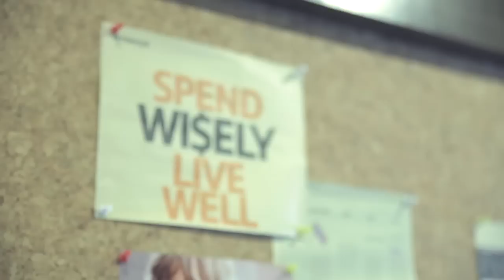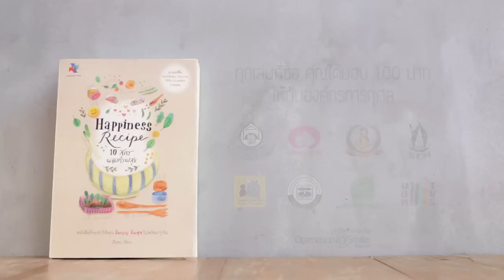Happiness Recipe #7 (Synergy) : ก้อง อรรฆรัตน์ นิติพน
เริ่มด้วยความรักในการท่องเที่ยวและเป็นคนชอบดูทีวี
“ก้อง อรรฆรัตน์ นิติพล” ละทิ้งอาชีพที่มั่นคงด้านกฎหมายเมื่อ 12 ปีที่แล้ว
เริ่มรับงานผลิตรายการเล็กๆที่ห้องเก็บของกับเพื่อนๆ 3 คน
ปัจจุบันเขาคือผู้บริหารบริษัท Mushroom Television ผู้ผลิตรายการ
อายุน้อย 100 ล้าน เปรี้ยวปาก และอื่นๆ
เขาคือคนที่ใช้การผสมผสาน ประสานประโยชน์และความคิดสร้างสรรค์
ทำงานให้สนุกและรวมเป็นหนึ่งกับวิถีการใช้ชีวิตได้อย่างลงตัว

10 คนดังร่วมส่ง10 สูตรผสมความสุข

Recipe 01: SMILE: ป๋อมแป๋ม เทยเที่ยวไทย
Recipe 02: STYLE: ปู Cheeze Magazine
Recipe 03: SKILL: ใบคา Cookcoool Creative Cooking
Recipe 04: SLOWNESS: มุนินฺ การ์ตูนเบาๆ
Recipe 05: SIMPLICITY: เบนซ์ – พรชิตา ซุปตาร์แบบบ้านๆ
Recipe 06: SHARING : เบสท์ นักพูดล่าความกตัญญู
Recipe 07: SYNERGY: ก้อง อายุน้อยร้อยล้าน
Recipe 08: SUSTAINABILITY: ลี อาข่า อ่ามา
Recipe 09: SELF-DEPENDENCE: อ้อ Google
Recipe 10: SELF-DEVELOPMENT: พศิน อินทรวงค์ เขียนชีวิตจากด้านใน

ปีใหม่นี้ ร่วมแบ่งฝันปันสุขให้คนสำคัญ ด้วยหนังสือ “Happiness Recipe 10 สูตรผสมความสุข”
Pay it forward อิ่มบุญ อิ่มสุข ไปพร้อมกัน
ทุกเล่มที่คุณซื้อ 200 บาท เท่ากับคุณได้มีส่วนร่วมบริจาค 100 บาท
สู่ 10 องค์กรการกุศล4 สี หนา 200 หน้า เล่มละ 200 บาท
ทุกเล่มบริจาค 100 บาทเข้า 10 องค์กรการกุศล
1.มูลนิธิสร้างรอยยิ้ม 2.มูลนิธิอาสาสมัครเพื่อสังคม 3.มูลนิธิช่วยคนตาบอดแห่งประเทศ­ไทย
ในพระบรมราชินูปถัมป์4.เครือข่า­ยพุทธิกา 5.สถานสงเคราะห์คนชราบ้านบางแค
6.โรงพยาบาลสมเด็จพระปิ่นเกล้า 7.มูลนิธิกระจกเงา 8.มูลนิธิสืบ นาคะเสถียร
9.มูลนิธิชัยพัฒนา 10.เสมสิกขาลัย

โครงการหนังสือสร้างสุข ทุกเล่มมอบ 100 บาทสู่ 10 องค์กรการกุศล

สร้างสรรค์โดย Learning Hub
ร่วมแชร์ความสุขโดย
องค์กรสร้างสรรค์เพิ่อสังคม iCARE โดย MQDC